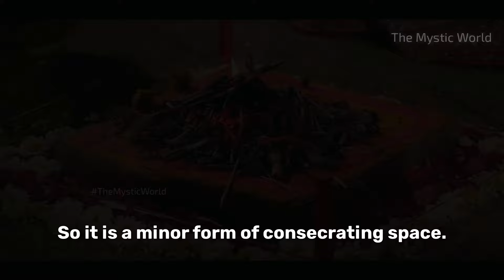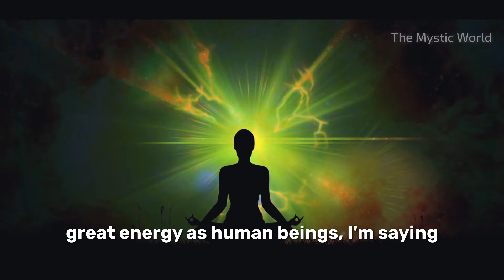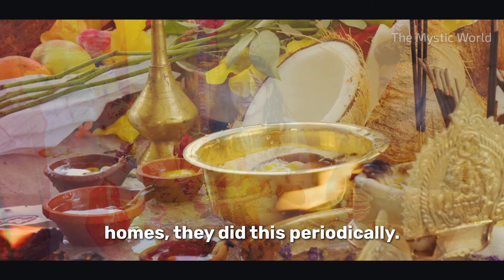MUST DO THIS Before Moving Into A HOUSE | Sadhguru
sadhguru explains the importance of living in house that is consecrated.
 Grihapravesham is, when a new structure is built, you conduct a process which makes the space alive. You want the house to be in the right kind of condition. The design of the house, the aesthetics, what kind of paint  is also important, but what kind of energy fills this space is very important. Grihapravesham is a minor form of consecrating the space.